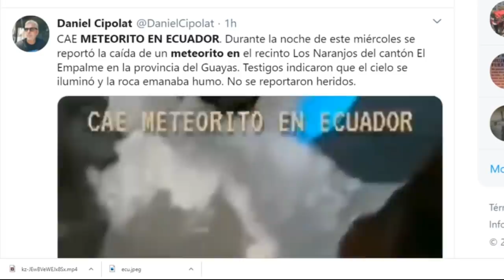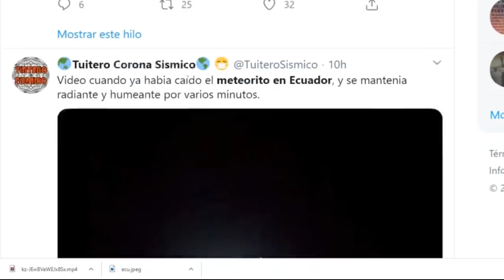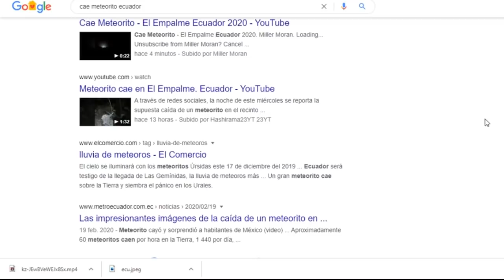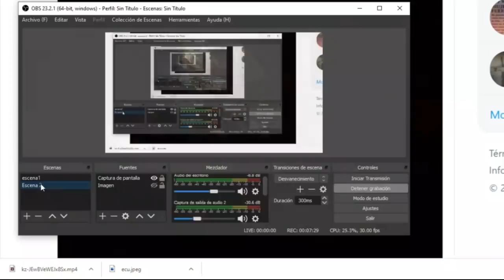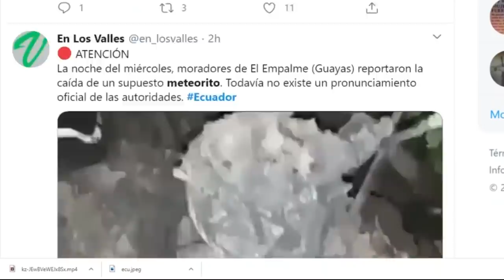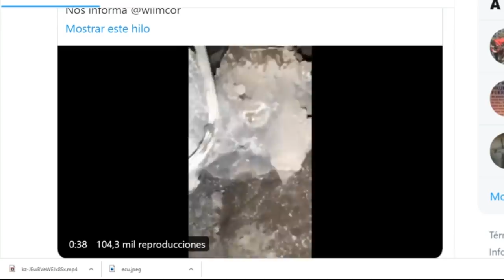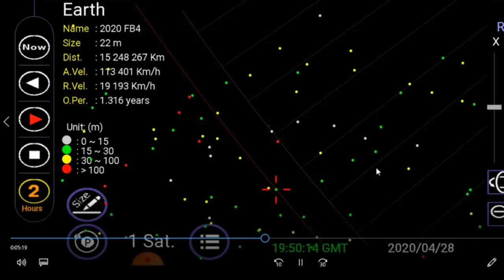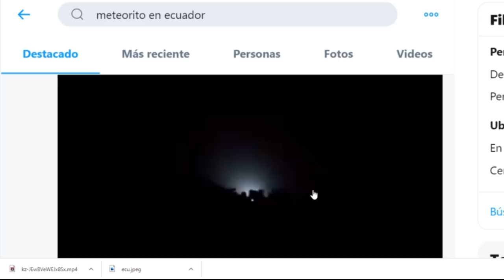Cae Meteorito en Ecuador / Más Asteroides nos Rodean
Guayas Meteorito Ecuador Urgente: Cae Meteorito en Ecuador / Gran Luz en el Cielo!!